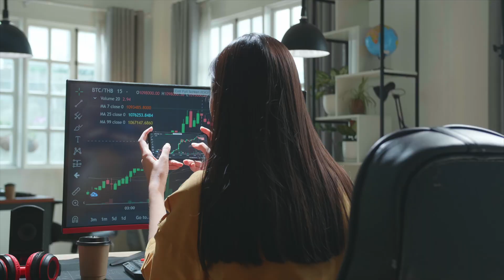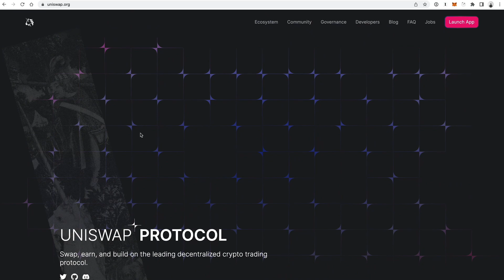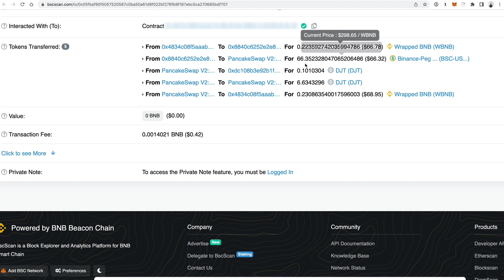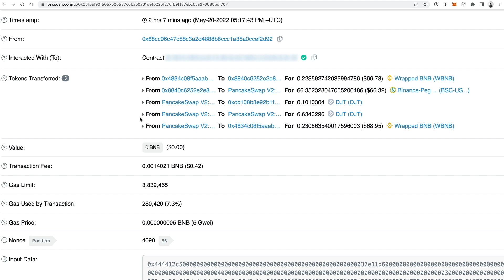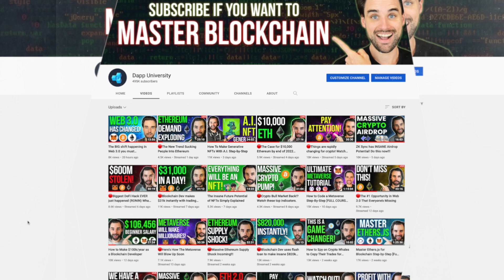How to trade crypto profitably with triangular arbitrage